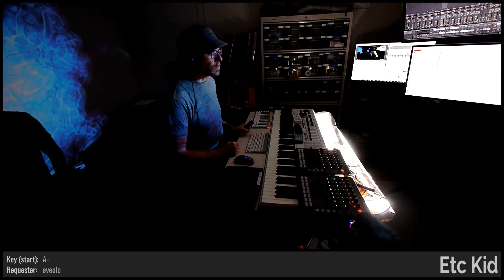ETC KID • Sometime Soon • Improvised on 2020-01-18 (#4)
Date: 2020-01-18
Virtual Tour: Roaring Twenties (named by DuelElite1)
Virtual Venue: Bathing a Radioactive Donut (named by adam_f5)
Song Title: Sometime Soon (named by brooms17)
ETC KID: Keyboards

BPM: 77.7 (Domdude64)

Key: A- (eveolo)

Mode: Dorian (Domdude64)

Drum loops: (Domdude64), (Ironists_Shadow)

Melody: (DuelElite1)

Lyrics: 'Red Wings' (eveolo), 'Burnt' (eveolo)

Drumkit: Unreal Acoustic [IBA] (dugDbug)

Sounds: Dark Pad 03 [LQ] (mutants_molded_my_morals), Harmonic Tides [BOA] (dugDbug), 1970s Analog Arp [ADA] (DuelElite1), Chinese Xiao Flute [MFD] (eveolo), Bullet Time [MY] (Ironists_Shadow), Death At Last [DAL] (mathsocks)

Drum fills: (Domdude64), (Domdude64), (Domdude64), (Domdude64), 'Rotted_Socks_Over_Framework' (dugDbug), 'Snore_Convertible_Elf' (dugDbug), 'Poe_That_Squad' (dugDbug), 'Telephoned_Kid' (dugDbug), 'Archipelago_For_Dug_Scooter' (mutants_molded_my_morals), 'Draining_The_Dug' (mutants_molded_my_morals)

Light show(s) incorporated visuals and effects from the following sources/creators:

Cycling '74 (Rhythmized by ETC), beeple, Volumetricks, VideoBlocks, ETC KID, Mantissa, and Switzon S. Wigfall, III